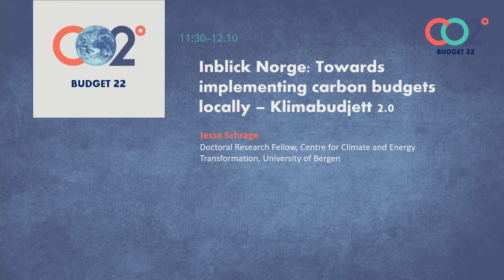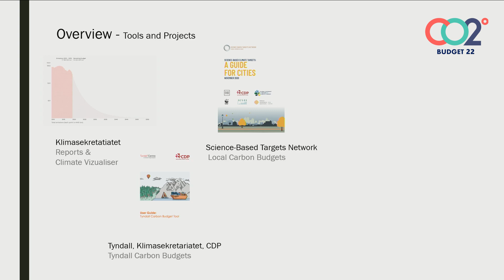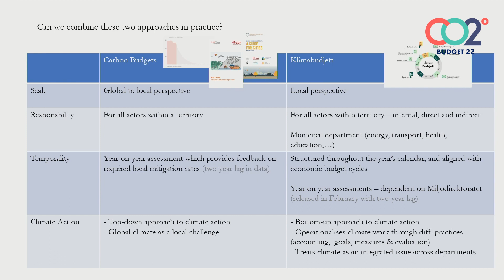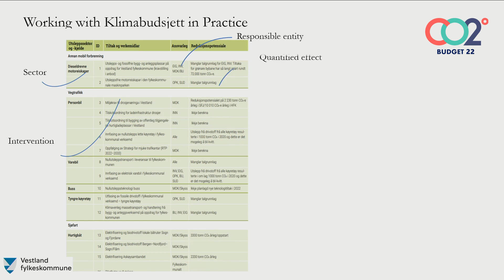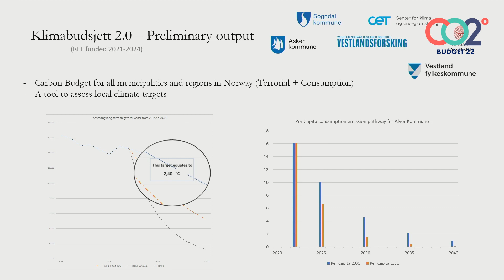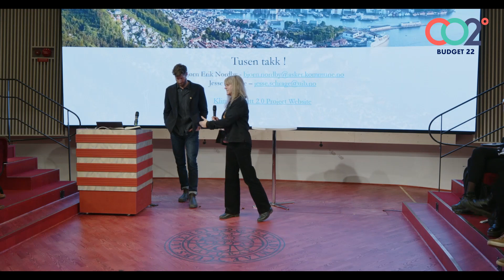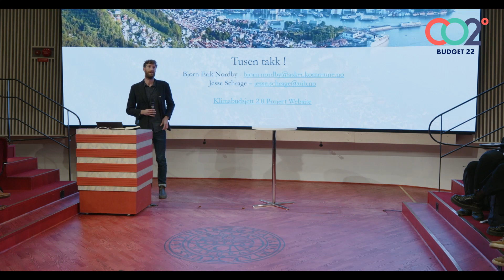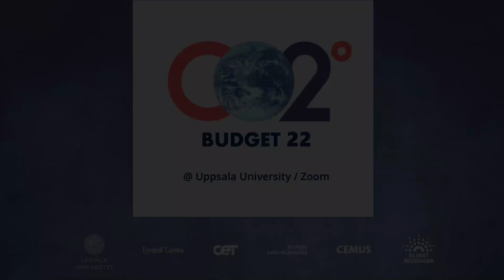CO2budget 2022: Inblick Norge: Towards implementing carbon budgets locally – Klimabudjett 2.0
Jesse Schrage, Doctoral Research Fellow, Centre for Climate and Energy Transformation at the University of Bergen gives a couple of examples from Norway in regards to how municipalities implements carbon budgets.

Parts of this lecture has been edited out due to loss of sound.

Filmed at the CO2budget conference in Uppsala 2022.